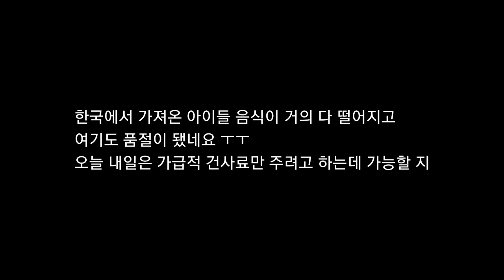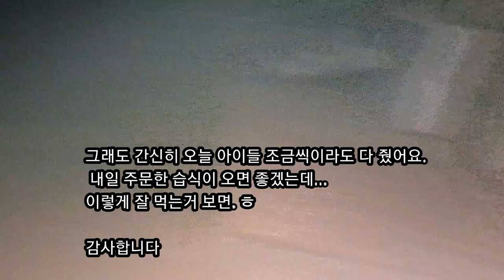사우디 ep 140] 한국 길냥이들은 어떤가요? 여기 사우디 길냥이들은 이렇습니다 😪